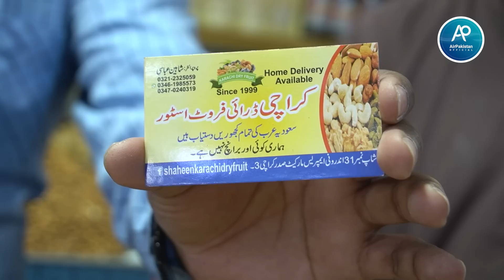Kajoor ki Sasti Wholesale Market | Female Favourite Dates